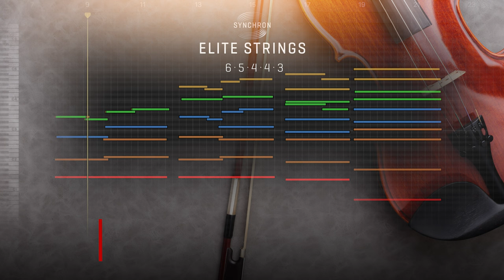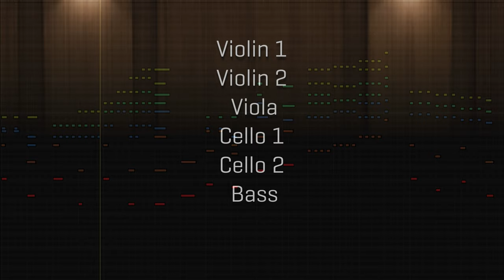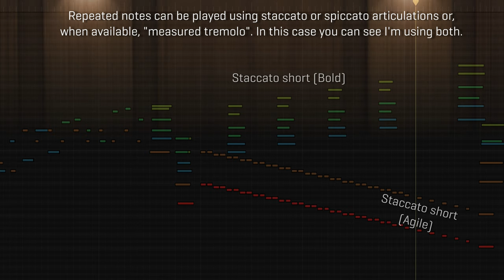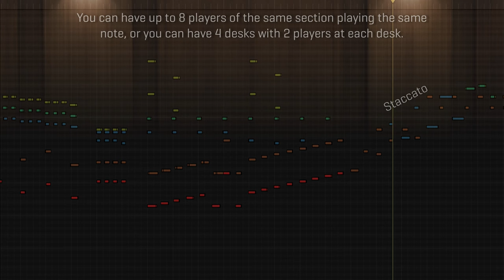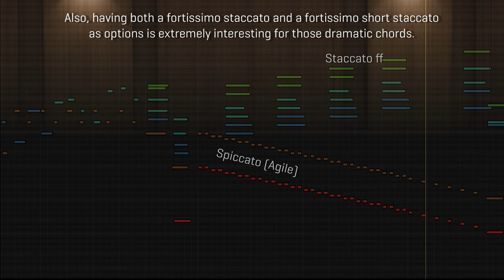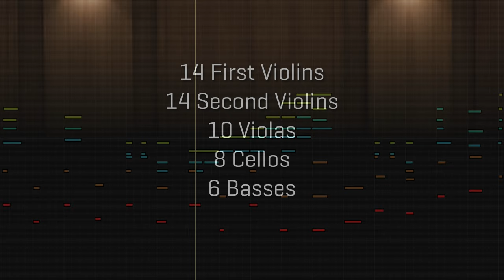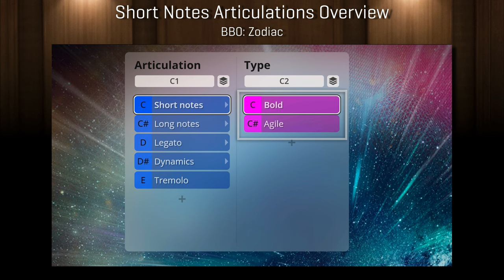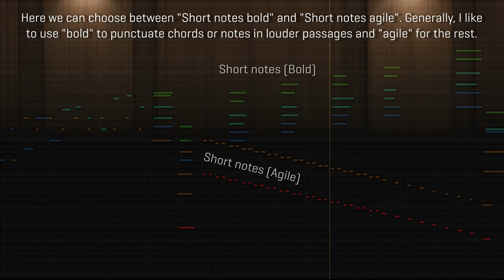SHORT NOTES | How to pick the RIGHT sound!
Maestro Guy Bacos shows the details and differences between the many string sections we’re offering! Listen to fascinating examples and pick the ones you like the most!

0:00 Recap "String Textures"
0:30 Excerpt & Preview
0:54 String-Video Collection
1:42 SYNCHRON-ized Solo Strings
2:18 Synchron Elite Strings
2:53 SYNCHRON-ized Chamber Strings
3:29 SYNCHRON-ized Dimension Strings
4:04 Synchron Strings Pro
4:40 Synchron Strings I
5:22 Orchestral Strings (SYzd Special Edition Vol. 1)
5:58 SYNCHRON-ized Appassionata Strings
6:35 Big Bang Orchestra: Zodiac
7:10 Definition "Short Notes"
8:00 Staccato vs. Spiccato
9:40 Détaché